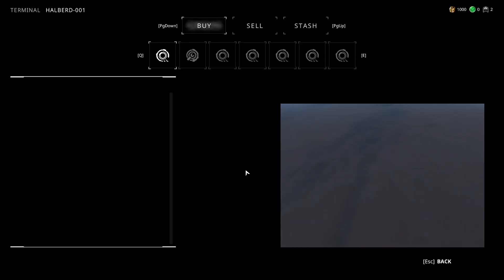Phantom Galaxies - First Look at Early Access Gameplay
PHANTOM GALAXIES™ is an epic sci-fi adventure with thrilling mecha combat. Choose between four distinct Starfighter classes and diverse weapons and gear. Once enemies, the intergalactic empires of humanity band together to battle lawless pirate factions amid war torn space! Thanks to Uber Strategists for the review key.